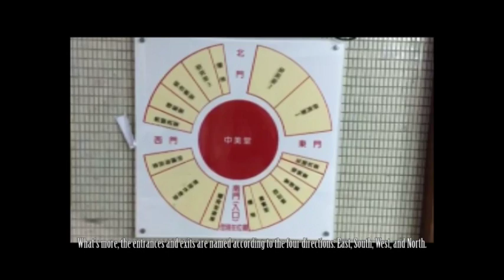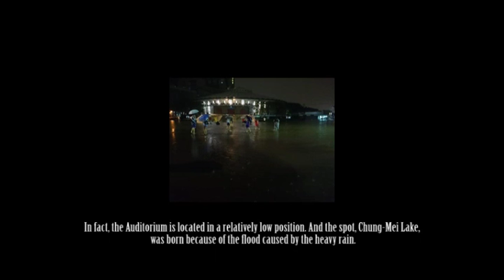FJU - Chung-Mei Auditorium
This video is about Chung-Mei Auditorium. It is the main feature in Fu Jen University .Chung-Mei Auditorium was built by Chiang Chung-cheng and Mrs Soong May-ling.The shape of Chung Mei Auditorium like Mongolian yurt so the building without pillar. It is a useful place that students can play different indoor sports. Also, Chung Mei Auditorium have three special features . They are Chung Mei Wu ,light show in Christmas and take graduate photos in front of it. They all represent Chung-Mei Auditorium.Hope you guys enjoy watching this video!